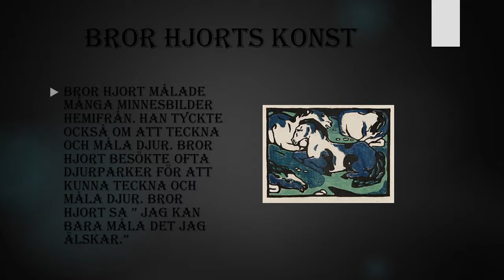PWER POINT OM BROR HJORT